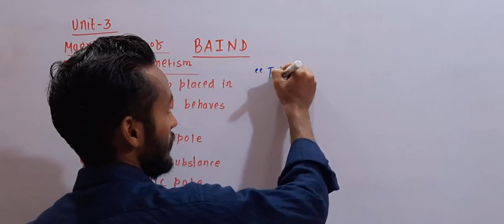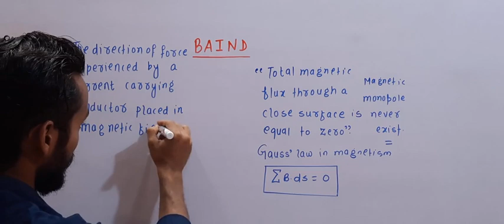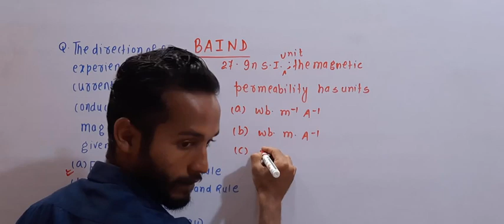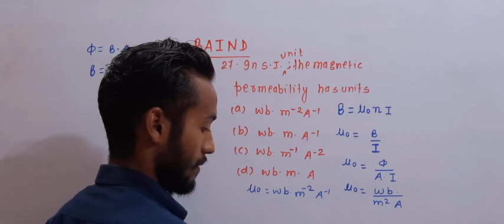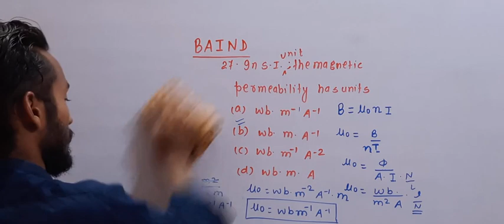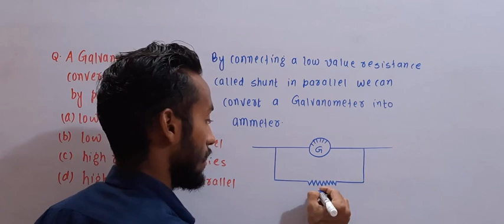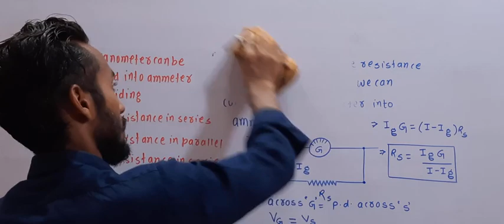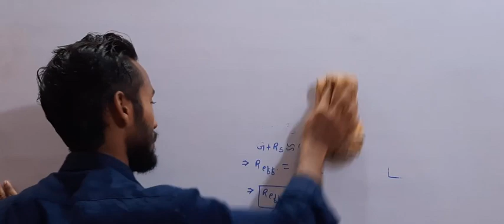Magnetic Effect MCQ (06) || Class_12th || Unit_03 Physics || By Yadav Lal Dey